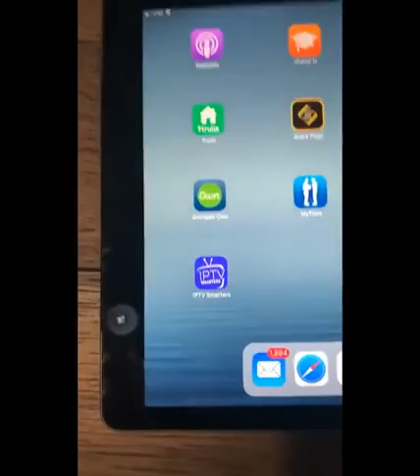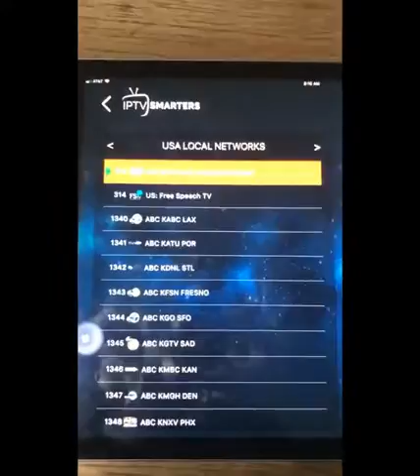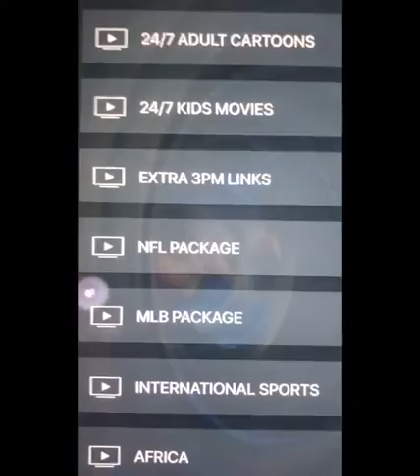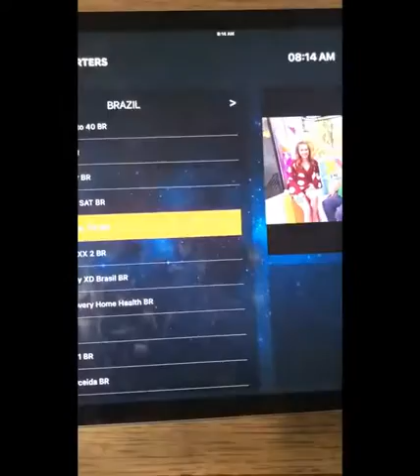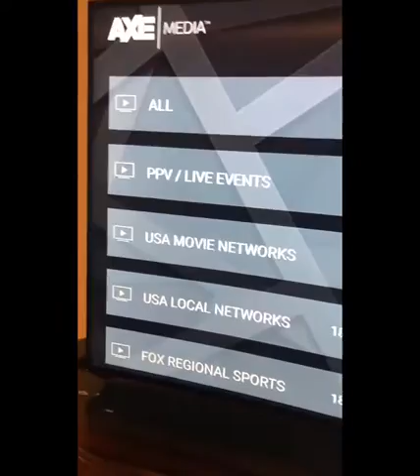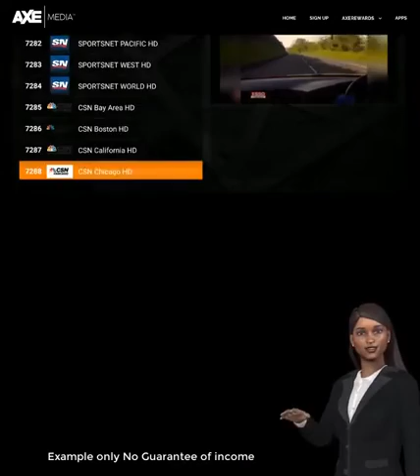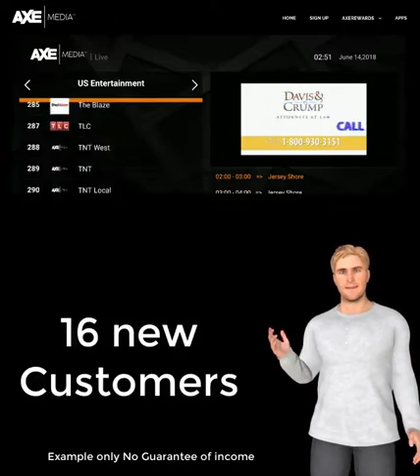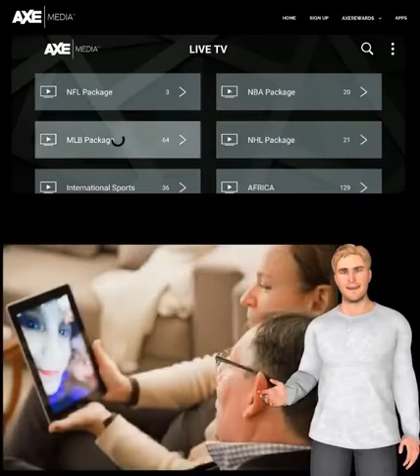AXE MEDIA TV PRESENTATION How To Make Money Streaming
"Quit Cable Stream Now"  It's AXE MEDIA TV iPTV (Internet Protocol Television) liked You've never seen before streaming to all of your streaming devices, mobile devices, laptop/PC, and Television through an App.

5000+ HD LIVE Streaming TV, Sports, Movies, News, Premium, On Demand & PPV Channels. USA/Canada/Mexico/UK plus 50 More countries. Local Channels included Just $39 Per Month.
NO Contracts, NO Credit Checks, Easy to Use, Cancel Anytime.

💰 Want it FREE? REFER 4 - PAY NO MORE - AXE REWARDS PROGRAM
✅BEST USA, CANADA, UK CHANNELS
✅ALL MAJOR NETWORKS
✅HBO, Showtime, Cinemax, STARZ and more...
✅SPORTS - ESPN, UFC PPV, NFL Ticket, MLB, NBA, WWE & NHL Networks all included
✅ ONSCREEN CHANNEL GUIDE

Axe Media TV is the Best way to watch TV, Movies, Sports, and Entertainment. Amazing IPTV technology you need to see to believe.

🔥 20 Customers who refer 20, who refer 20 = 25k per month.